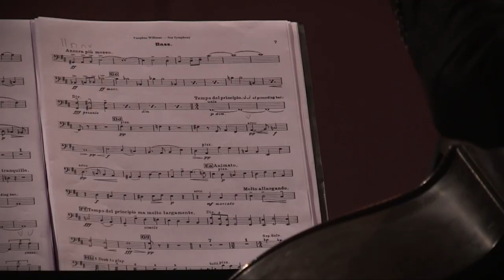ORSOphilharmonics 'A Sea Symphony'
Auf Einladung der Sparkasse Offenburg/Ortenau gastierte ORSOphilharmonics am 13. Juni  in der Oberrheinhalle, Offenburg.